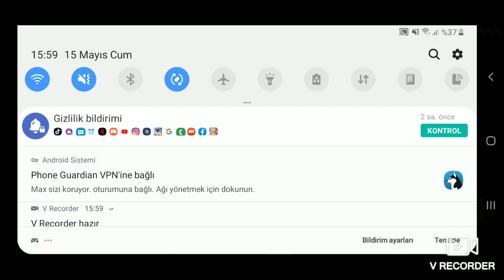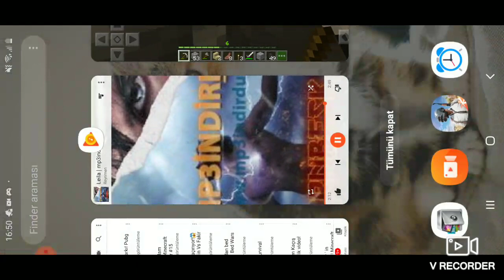Minecraft Part 9 Yeniden başlangıç!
Meraba ben enes bu seride Minecraft adlı oyunu oynu yorum.Part 9 bölümünde Minecraft   oyununa yeniden başlıyorum.

Bu kanalda korku oyunu , silah oyunu vb oyunlar çekiyorum!